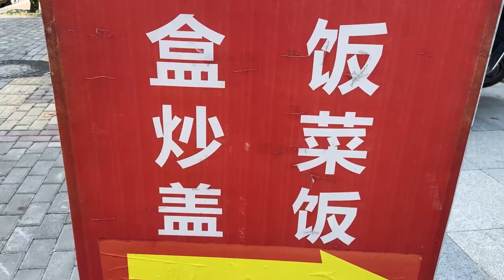天气太热了，中午吃完饭休息1小时，聊聊高温下的工作